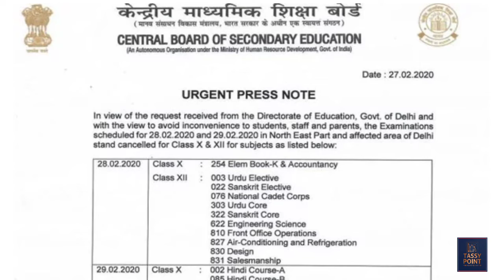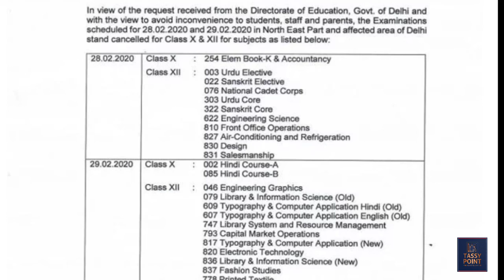CBSE Board Exam Cancelled for 28 & 29 February || North East & Affected part of Delhi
the examination scheduled for 28 February 2020 and 29 February 2020 in North East part of Delhi and affected area of Delhi stand cancelled for class 10th and 12th.